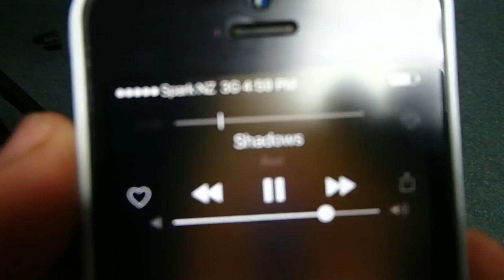Am I Quitting? | Bulking With Braces Ep. 15